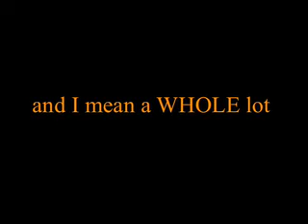Camera-Fone Chronicles BIG BOY STATUS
AB making progress with the Clippers...I was happy as hell.  You'll see.